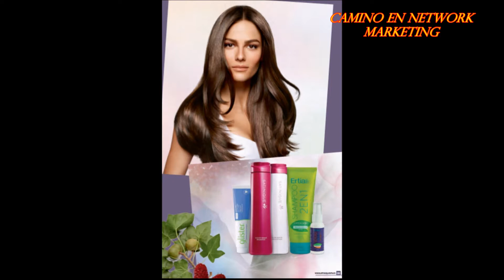PATRICIA ARJONA JUNTA DE NEGOCIOS UNIVERSIDAD AUTONOMA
Patricia Arjona en la Junta de negocios, Historia y plan- auditorio de la Universidad Autónoma en San Juan De Pasto, Grata presentación, gratos recuerdos.
Empresario Amway cod 19064539